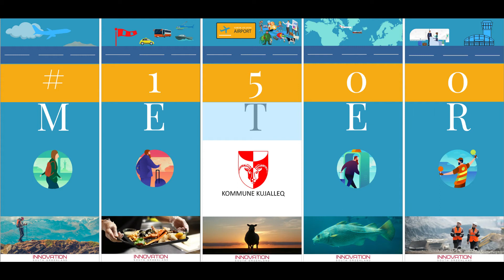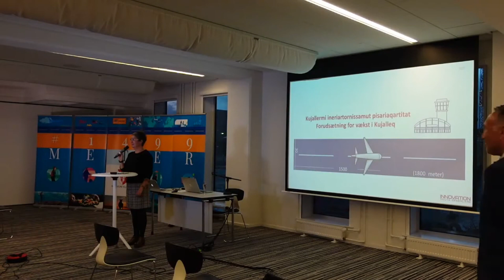1500 Meter Tikilluaqqusineq Borgmester Kiista P. Isaksen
Introduktion ved Borgmester Kiista P. Isaksen